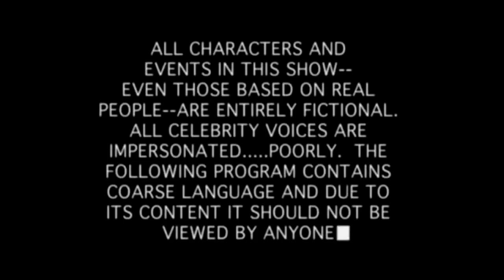🐺 THE LEGEND OF ZELDA: Skyward Sword HD - LAS FARONITAS #23